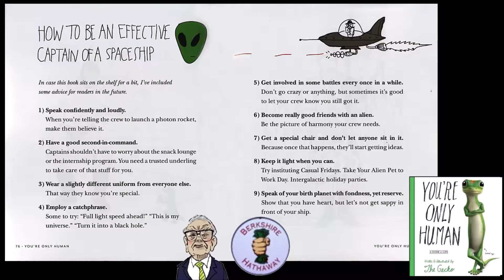Volkswagen How to be an effective Captain of a Spaceship